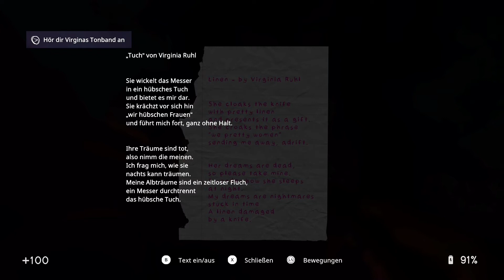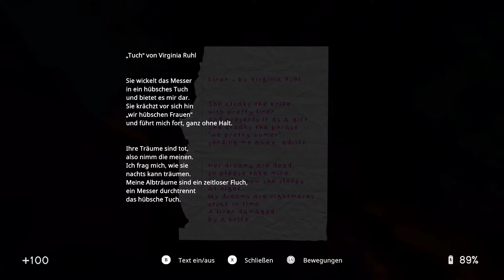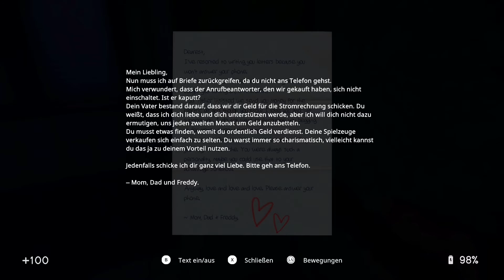Surprise Sunday 149 - In Sound Mind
Im Rahmen des schaurigsten aller Feiertage schauen wir uns heute mal wieder ein paar echt abgefahrene Horror-Spiele an!

Im letzten Spiel des heutigen Tages stürzen wir uns in die Wirrungen des menschlichen Verstandes und versuchen, einigen mysteriösen Todesfällen auf die Spur zu kommen. Dabei wird unser Erlebnis zunehmend surrealer - können wir unserer eigenen Wahrnehmung noch vertrauen?